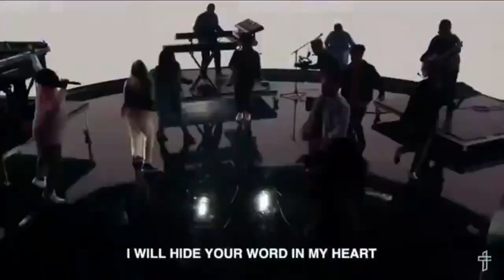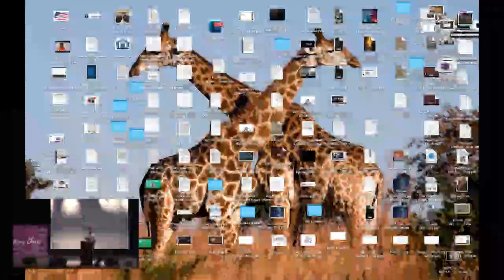This is That pt 3 Power